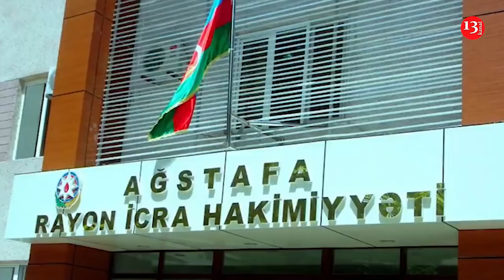Ermənistanda Paşinyanın namizədliyi dəstəklənmədi; Daha bir məmur RÜŞVƏTƏ GÖRƏ həbs edildi-XƏBƏRLƏR